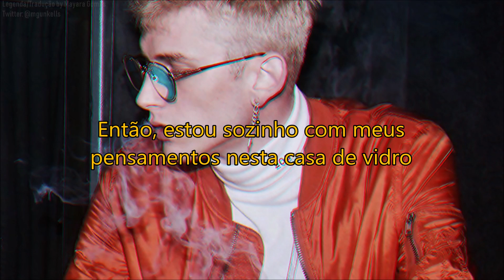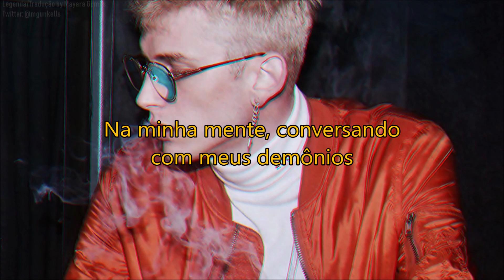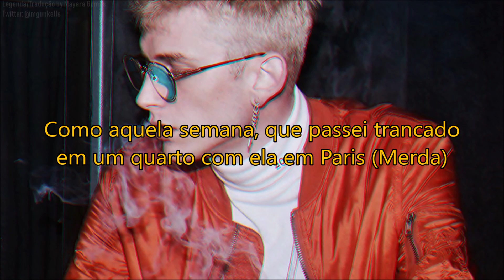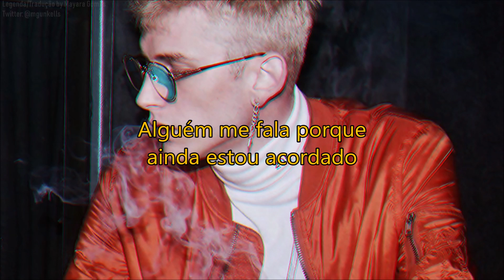Machine Gun Kelly – 5:3666 feat. Phem (Legendado/Tradução)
Machine Gun Kelly 53666 Legendado
Machine Gun Kelly 53666 Tradução
Machine Gun Kelly Tradução
Machine Gun Kelly Legendado